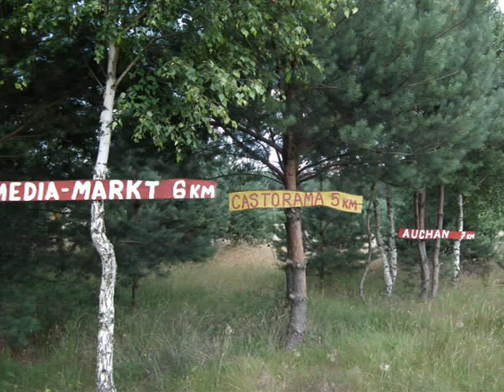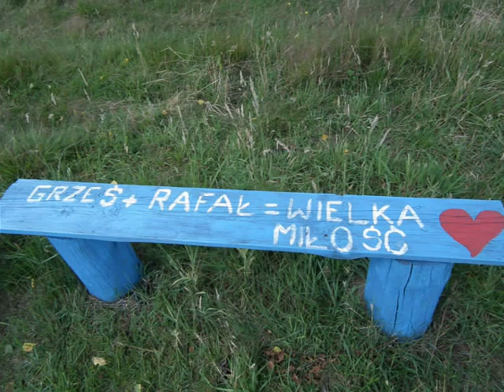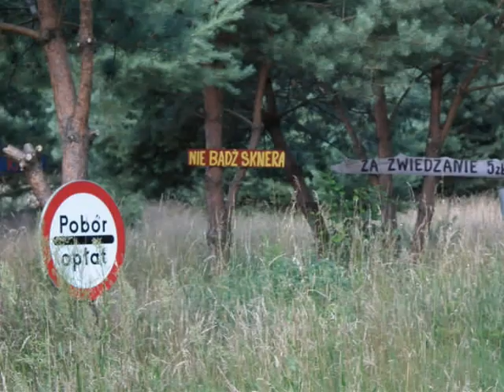wesoła droga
Jest droga w lesie przy rzece Wdzie, o której mało kto wie. Odkryłam ją na wycieczce rowerowej latem 2012r. jadąc z Czubka do Czarnego.